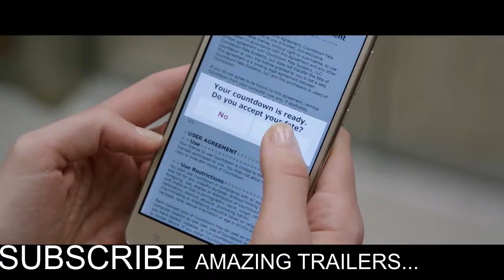COUNTDOWN Official Trailer (2019) Anne Winters, Elizabeth Lail Thriller Movie HD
COUNTDOWN Official Trailer (201Anne Winters, Elizabeth Lail Thriller Movie HD/AMAZING TRAILERS

The AMAZING TRAILERS channel delivers hot new trailers, teasers, and sneak peeks for all the best upcoming movies.